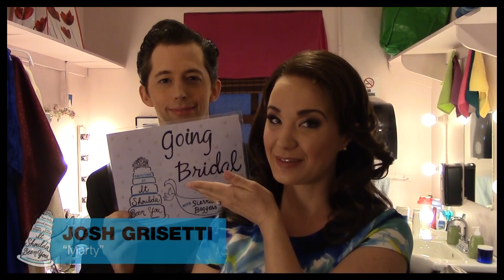Episode 4 - Going Bridal: Backstage at IT SHOULDA BEEN YOU with Sierra Boggess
Sierra Boggess starts a gym with David Burtka and chats with Harriet Harris about what she remembers about FRASIER.